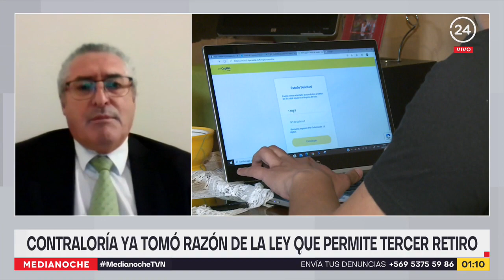Senador Pizarro: "Lo peor que uno puede hacer en estos momentos es pedir renuncias" | 24 Horas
El vicepresidente del Senado y senador de la DC, Jorge Pizarro, se refirió al revés que sufrió el Gobierno luego de que el Tribunal Constitucional declarara inadmisible el recurso presentado por el proyecto del tercer retiro de fondos de pensiones aprobado en el Congreso, y que fue promulgado esta misma tarde por el Presidente Piñera.